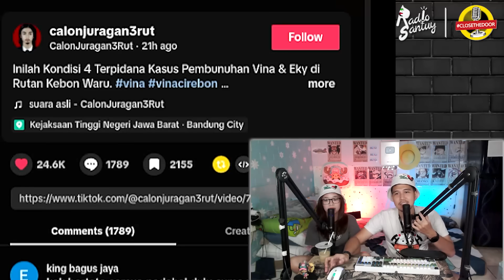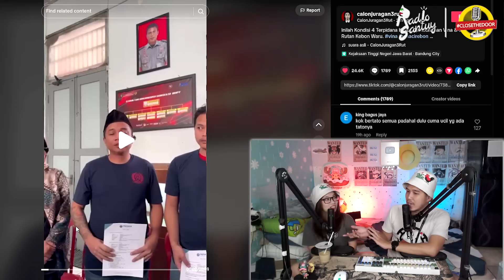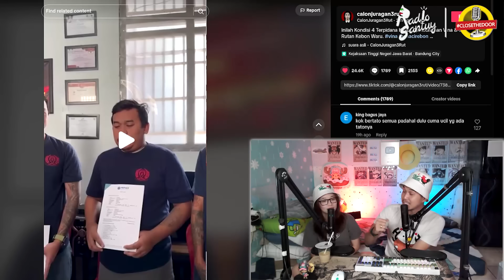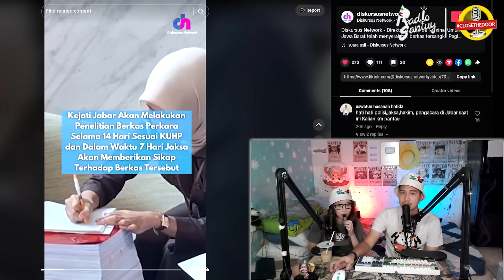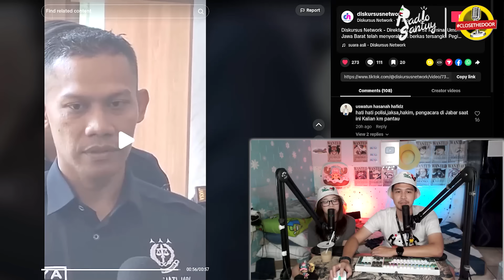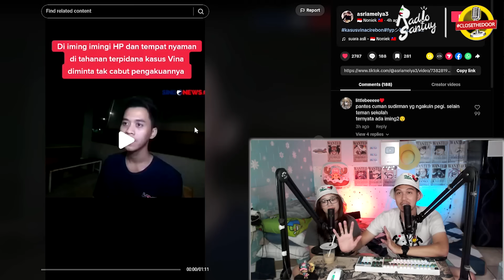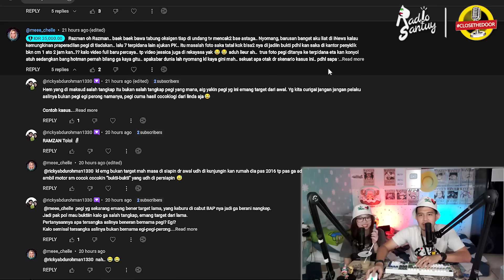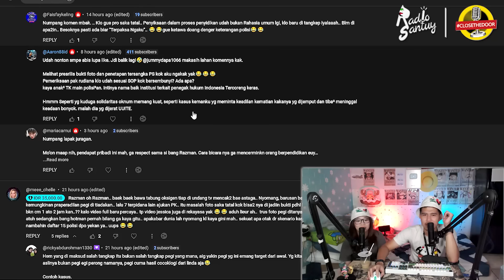Klarifikasi Soal Bayar Saksi Kasus Vina | Peradi Bertemu 4 Terpidana Kasus Vina, Jadi Bertato?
tudey kita akan lanjut bahas soal vina cirebon
apakah kasus vina cirebon ini sudah selesai?
babak baru muncul lagi,
kali ini ada klarifikasi dari ibu titin sebagai kuasa hukum saka tatal dan sudirman,
ibu titin menanggapi statement dari kepolisian saat pers rilis saat kepolisian mengungkapkan di fakta persidangan ada pengacara yang mencoba membayar saksi kasus vina agar bungkam. waduh waduh
siapa ya kira kira,
ada juga nih tim peradi yang berhasil bertemu dengan 4 terpidana kasus vina, tapi bikin netizen salfok karena sekarang bertato
ada juga nih penjelasan dari kakak sudirman yang katanya ada upaya iming iming yang dilakukan oknum kepada sudirman,
dan gak lupa upaya teman teman jurnalis untuk menemui iptu rudiana masih dilakukan, walaupun sampai saat ini masih belum ada hasilnya,
selengkapnya langsung aja ceki ceki nyo, play.